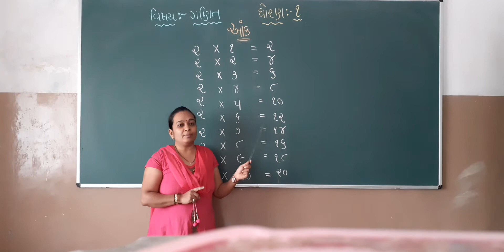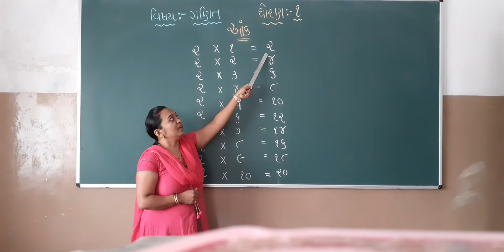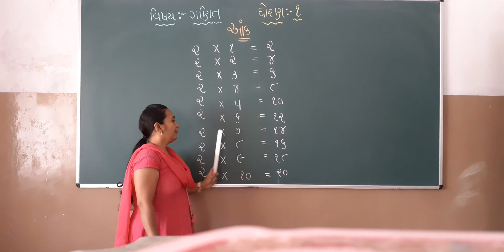Std :1 maths Table : 2 × 1 = 2